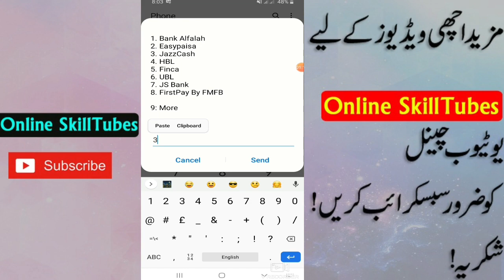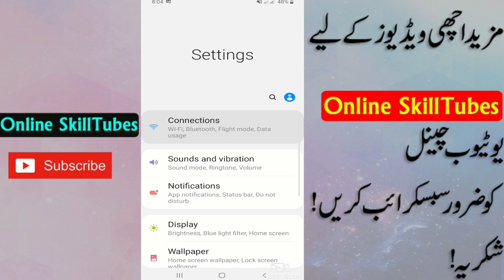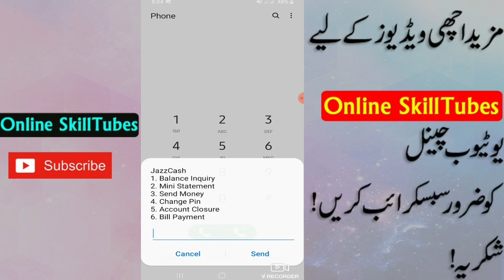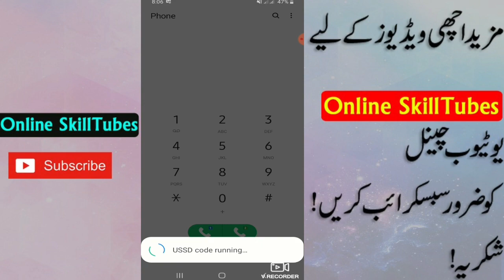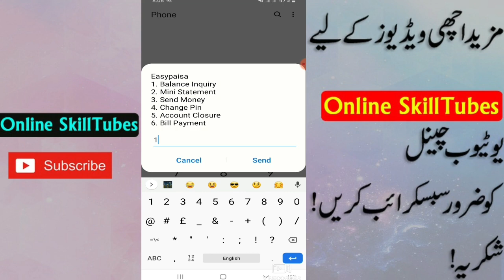How to Use JazzCash easypaisa Alfa And Upaisa without App | Work All Network SIM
invite Link Join my link
How to Accept Upaisa invitation Link And Received 150 Cashback | invite And Earn | OTP Auto Fitch
Create your Jazz business merchant account,